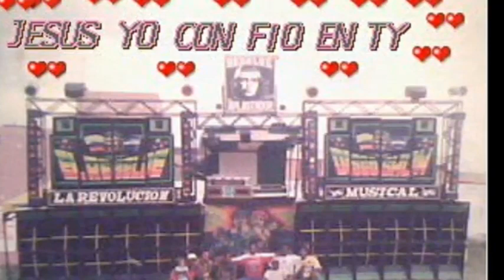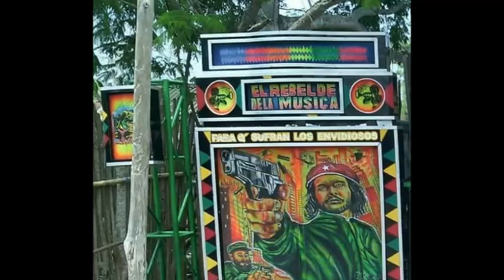TE METO EN CUENTO - EL ENCANTO - EL REBELDE BARRIO EL LIBANO